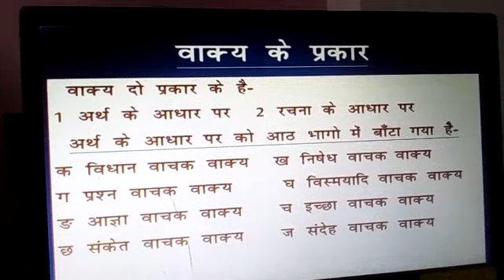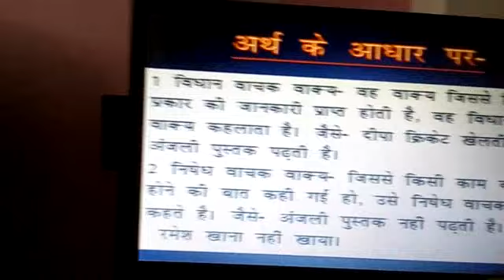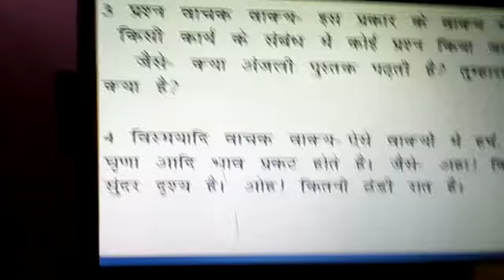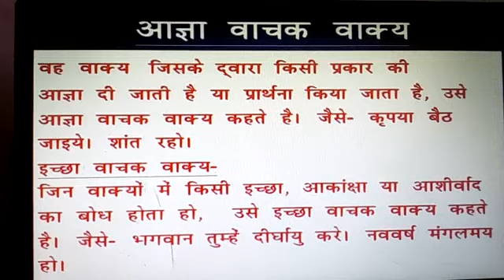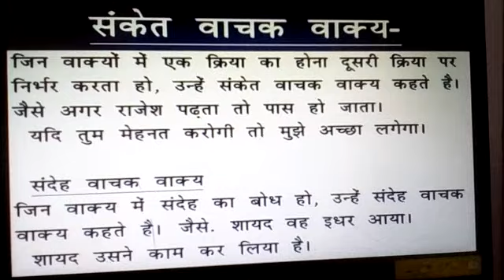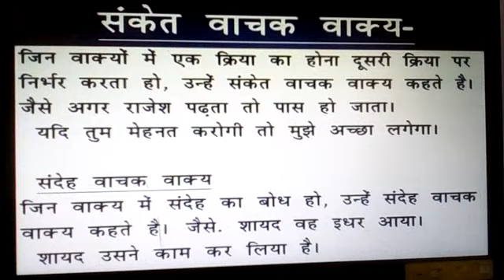Cls 5 hindi vakya k ved